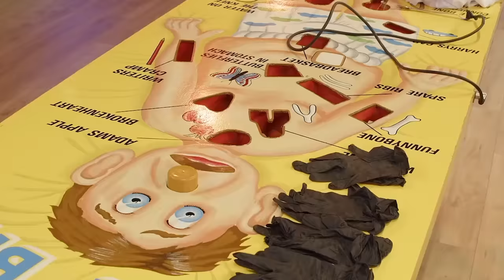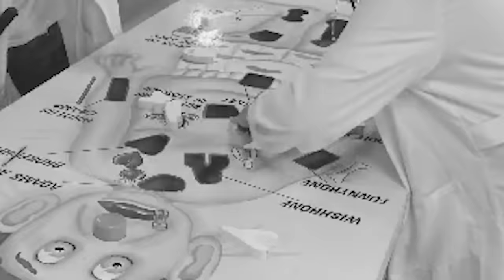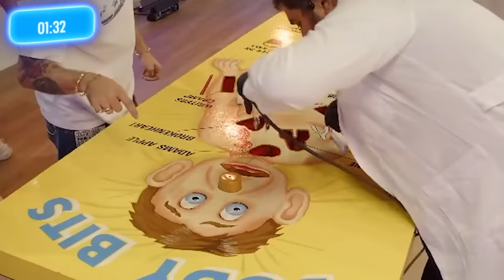LES OLYMPIADES 🔥 (Partie 1/2)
On s'affronte lors de mini-jeux encore jamais vus sur Twitch ! 🔥